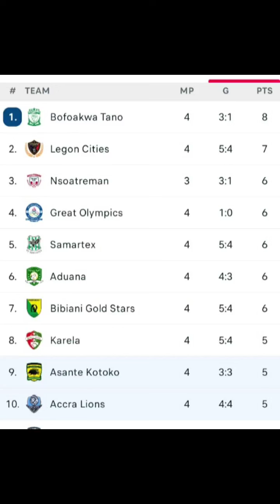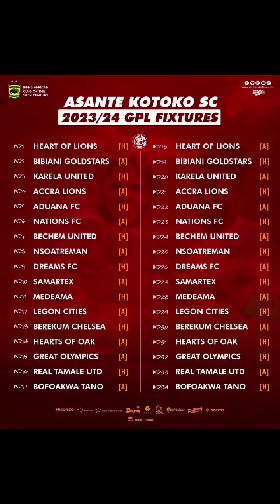REASON WHY KOTOKO SCORED LAST MINUTE..POWER REVEAL..SYMBOLS..MOON..OGUM